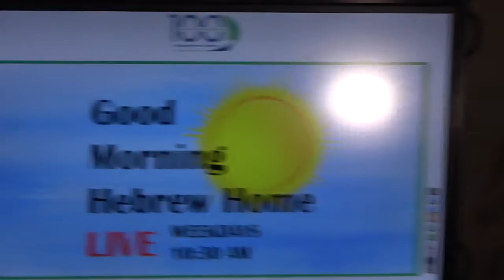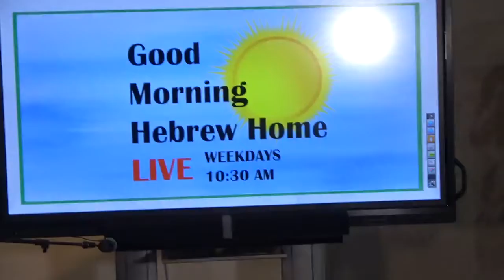Good Morning Hebrew Home! Ep. 40 | June 30, 2020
This episode is hosted by David V. Pomeranz with special guest Deborah Messina. Good Morning Hebrew Home is a daily talk show created by Hebrew Home staff to entertain and engage residents with fun, uplifting programming. The show broadcasts live throughout the Hebrew Home weekday mornings at 10:30 a.m. on channel 8.